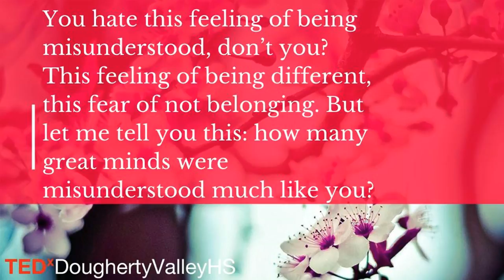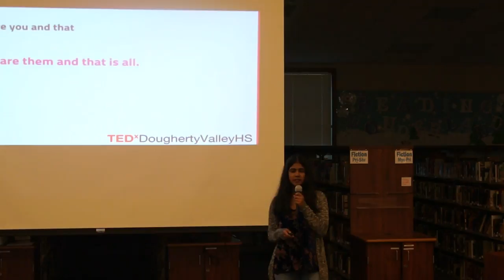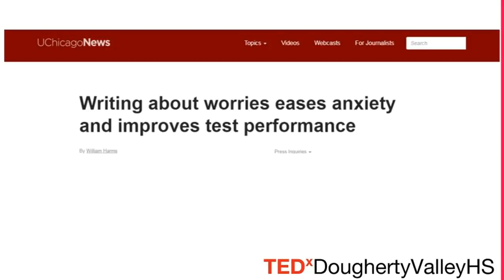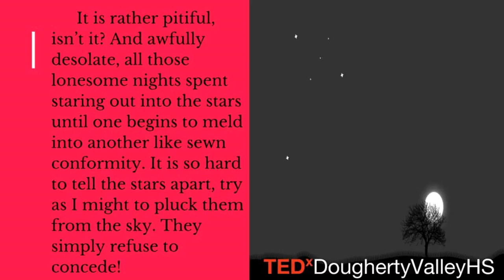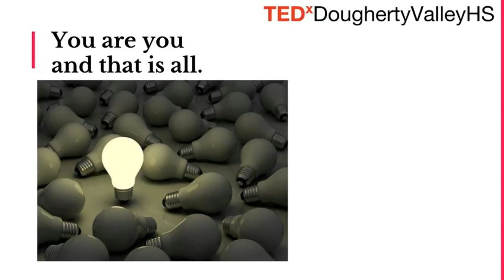One True Meaning | Ashwini Murali | TEDxDoughertyValleyHS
“One True Meaning” is a witty, comedic speech that strives to communicate a deeper meaning about our pursuit for happiness, and it most certainly isn’t what you expect it to be. By revealing universal truths about life through the speaker’s own quest for meaning, and exploring the true power of the subconscious mind, a new theory is presented, piece by piece. Ashwini Murali is a junior at Dougherty Valley High School that enjoys creative writing in her free time. She has won many awards for her works and is currently a Staff Creator and Ambassador for the youth activist blog Threading Twine. She also cares deeply about animals and invests a lot of her free time playing with her dog, hanging out with friends, watching Grey’s Anatomy, and volunteering for the American Red Cross. She wants to pursue a degree in Animal Sciences and eventually become a veterinary surgeon. This talk was given at a TEDx event using the TED conference format but independently organized by a local community.